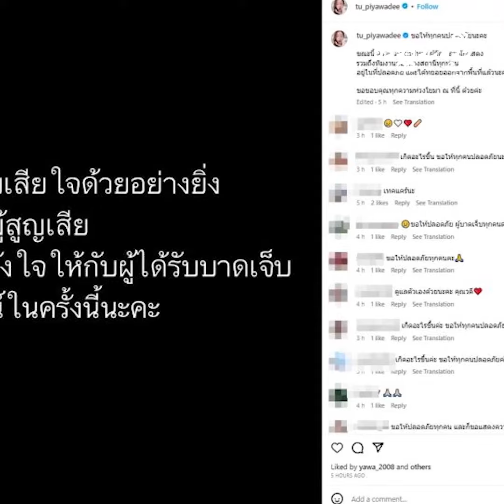តារាថៃច្រើនរូប ចូលរួមរំលែកទុក្ខហេតុការណ៍បាញ់​ប្រហារនៅផ្សារទំនើបកណ្ដាលក្រុងបាងកក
ស្រប​ពេល​ដែល​តារា​ថៃជាច្រើន​បាន​ធ្វើ​សកម្មភាព​បង្ហោះ​តាម​បណ្ដាញ​សង្គម​រំលែក​ទុក្ខគ្រួសារសពដូចគ្នា។